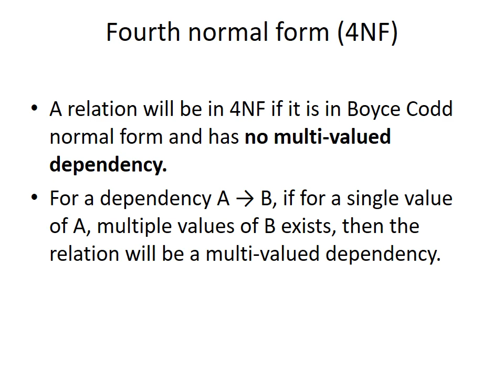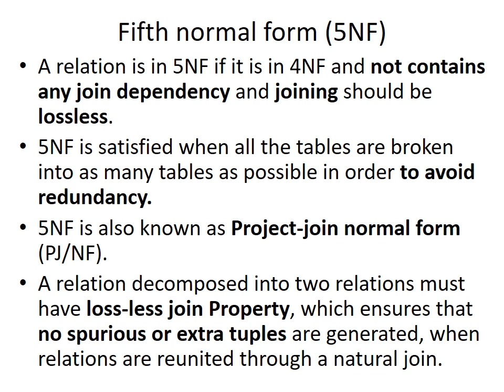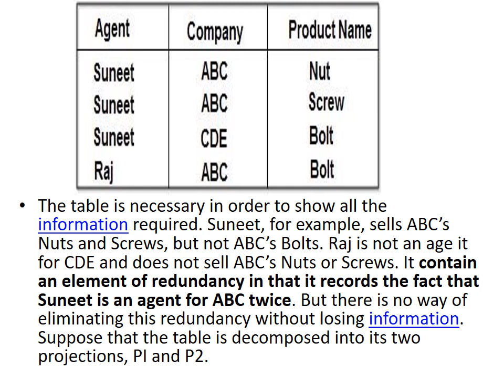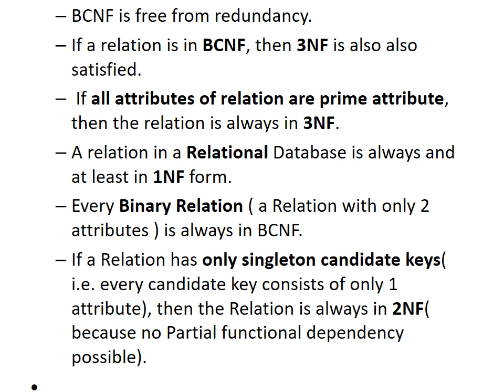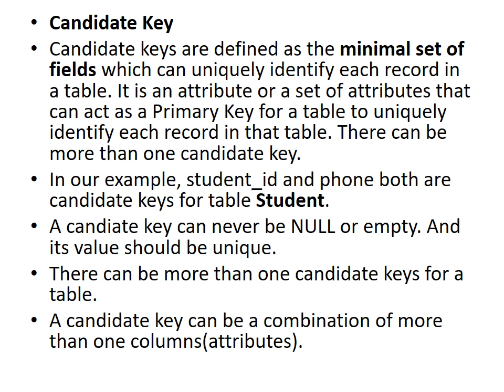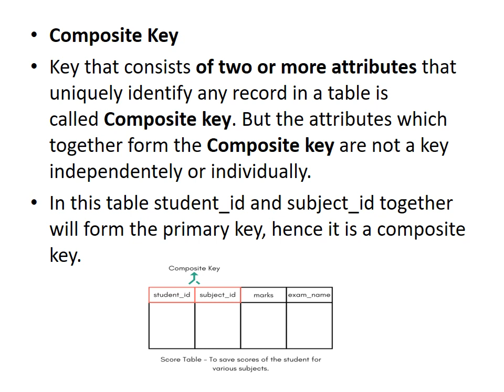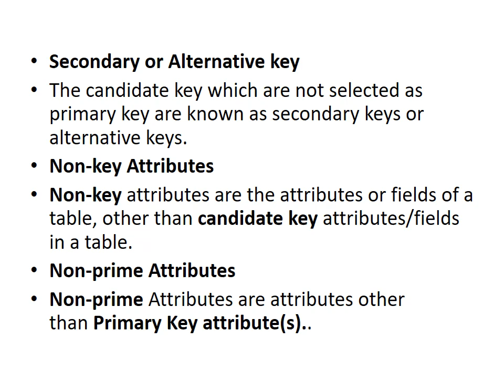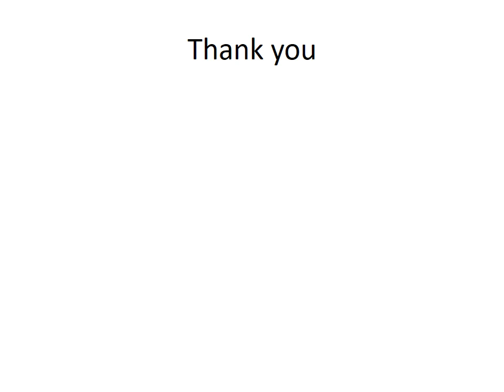DBMS-4NF,5NF & Keys in DBMS-PSC CS Exam Preparation Part-7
Super Key
Candidate Key
primary key
Composite Key
Surrogate Key
Alternate Key
Foreign Key
Useful for all computer science / IT Psc Exams